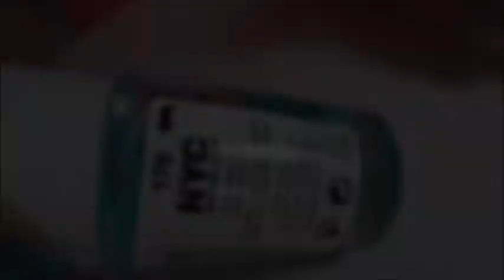White & Tiffany one stroke flowers on lilac nails- tutorial fiori in one stroke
LEGGIMI/READ ME:
Occorrente/what you need:
-base coat n°176 NYC
-elf polish Lilac
-glittered polish Pupa
-Oumaxi acrylics(white and tiffany)
-one stroke big brush
-brush kiko n°402
-thin dotter
-rhinestones
-top coat (fast dry)